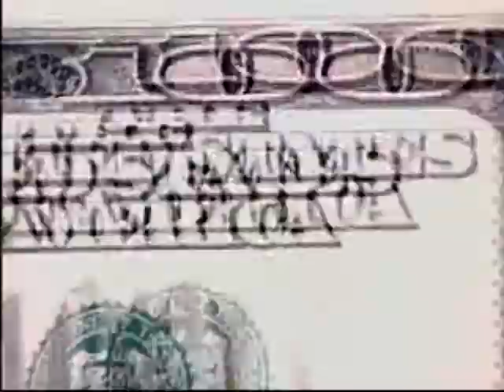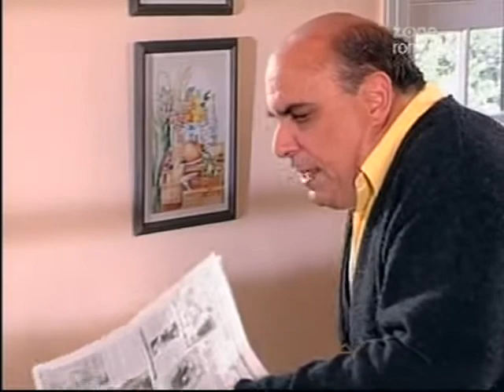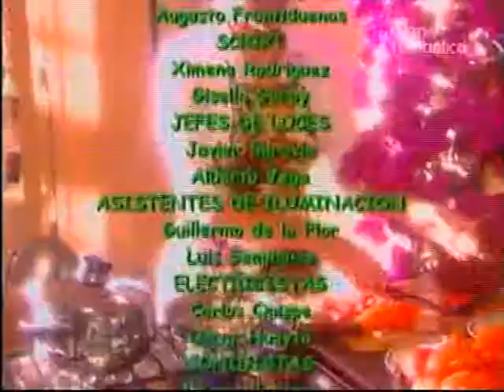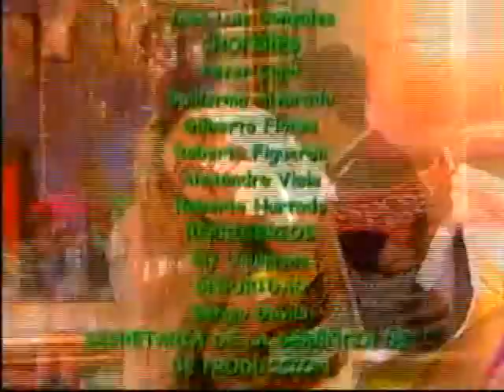Охота за миллионером / Cazando a un millonario 2001 Серия 96